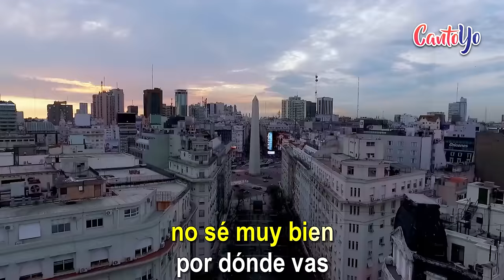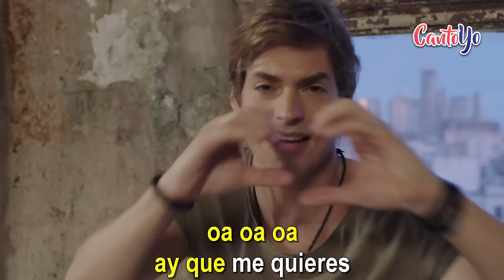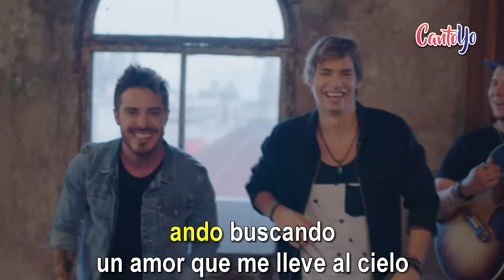Carlos Baute - Ando Buscando ft. Piso 21 (Karaoke) | CantoYo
Karaoke de la canción Ando Buscando de Carlos Baute ft. Piso 21.

Eh Carlos Baute
cantándole, Piso 21
súbete, súbete, súbete

No sé muy bien, por dónde vas
Te buscaré
Estoy seguro que te encontraré
estés donde estés
Amor ven cúrame mis heridas oh oh
espero que no estés perdida vida mía oh oh
Yo no tengo fin en encontrar tu amor
Yo sé que te hice daño y hoy soy preso del dolor

Ando buscando un amor que me lleve al cielo
y me saque de este infierno
que el pasado a mí me dejo ay ay

Estoy buscando, vivo con fe de encontrarte
solo tú puedes llenar este vacío que el pasado dejó

Oa oa oa
ven dime dime dime que me quieres
Oa oa oa
Oa oa oa
ay que me quieres

Buscándote mujer, con ganas de tenerte
poder tocar tu piel, perderme en tu cuerpo
seguir bailando lento
quedar juntitos los dos oh mami

Ya no te escondas más que yo te encuentro
mira que es el momento para lucir los sentimientos
tus besos son mi delirio
sálvame de ese vacío

Andas a las escondidas oh oh
yo no me cansaré de buscar este amor